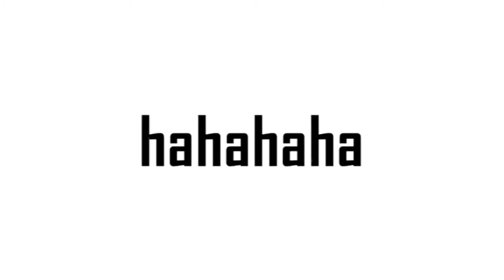Dig Dig Show - Participação Roger Penna e Banda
Apresentação: Diego Dig Dig